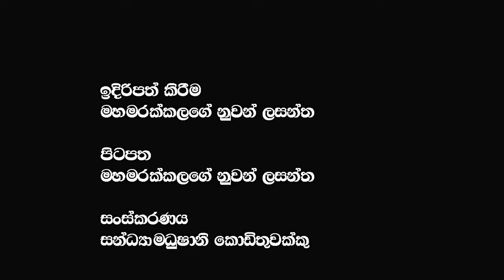කාදිනල් තුමා ජිනීවා අමතද්දී මදුර විතානගේ කියන වියත් මගින් කුනු බිත්තර @𝗔𝗽𝗽𝗹𝗲 𝗞𝗮𝗱𝗲 නුවනා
කාදිනල් තුමා ජිනීවා අමතද්දී මදුර විතානගේ කියන වියත් මගින් කුනු බිත්තර
🔴My Videos :-Episode 2 දැන් කොරහේ කිඹුල්ලු දැකපු විමල් උදය මෛත්‍රි ගෙනාව අලුත්ම බයිලාව මුලු රටම හරි මගට